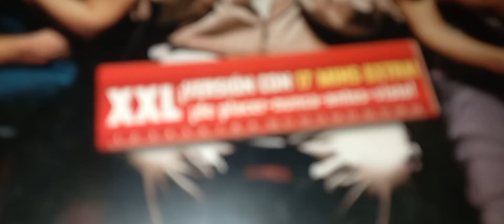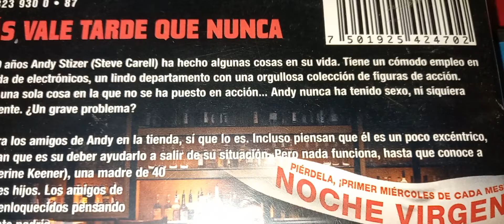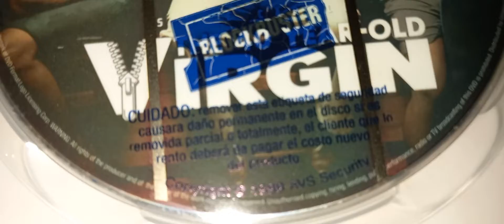Virgen a los 40 / 2005 / Unboxing / The 40-Year-Old Virgin / Steve Carell / Paul Rudd / Seth Rogen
The 40-Year-Old Virgin / Steve Carell  / Paul Rudd  / Seth Rogen / Catherine Keener / Leslie Mann
Video recomendado para mayores de 12 años. Si eres menor de esa edad por favor busca ayuda de tus padres antes de acceder al contenido de este canal.